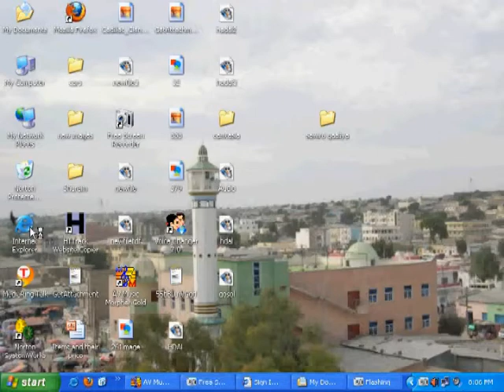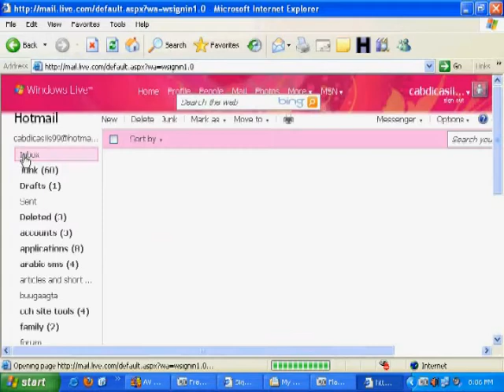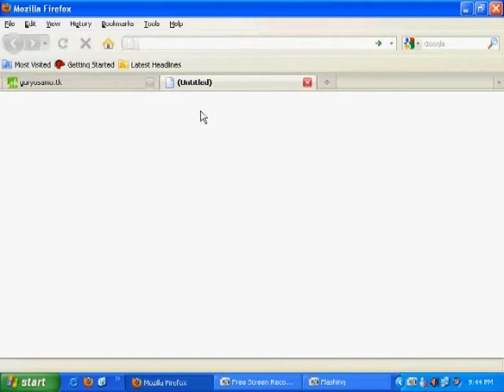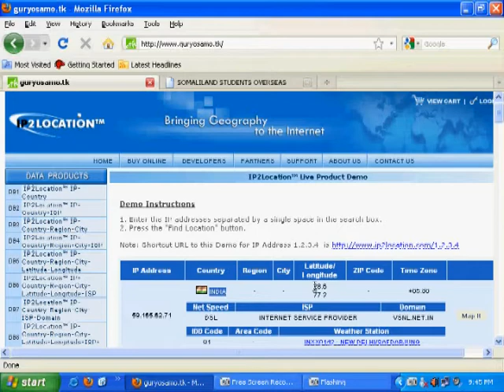Sida loo ogaado qof email kuusoo diray halka uu joogo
Sida loo ogaado qof email kuusoo diray halka uu joogo - somaliland hargeisa hargaysa hargeysa gaaroodi salaxley